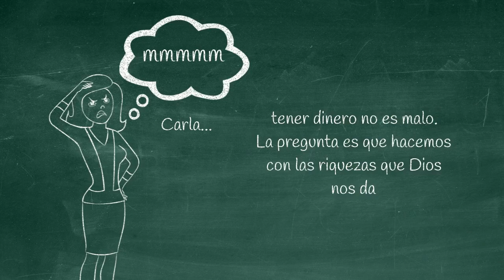Un minuto de Caridad